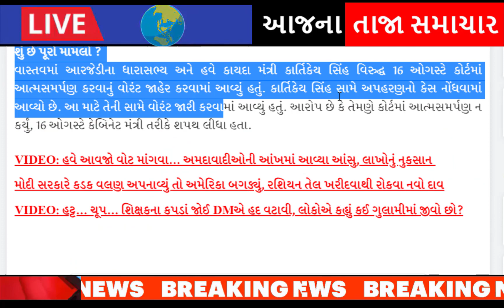આ નેતા ની કરી ધરપકડ, જોઈને ચોંકી જશો, Gujarat_News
Bihar -Chief -Minister -Nitish- Kumar -has -reacted- to -the -controversy over- the- new- Law- Minister -Kartikeya -Singh.

Talking- about -Kartikeya -Singh, -who- became- a -minister -from- RJD quota, -Nitish -said- that- there- is- no -information- about -the -allegations leveled- against -him.

president-cr-patil-gives-hints-and-suggestions-to-bjp-workers-to-cut-tickets-of-old-jogis.

after-hardik-patels-entry-into-the-bjp-aam-aadmi-partys-state-president-gopal-italia-gave-a-response-gujarati-news.

naresh-patel-to-join-congress-party-in-ahmedabad-positive-signal-in-talks-with-high-command.

hardik-patel-reacts-to-naresh-patel-joining-congress-party.